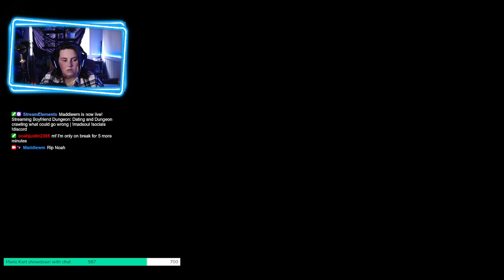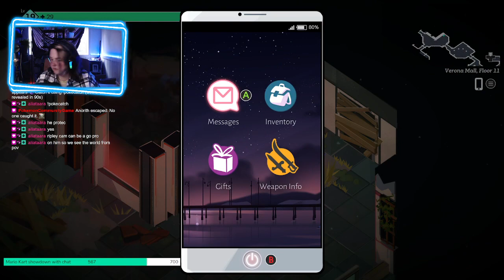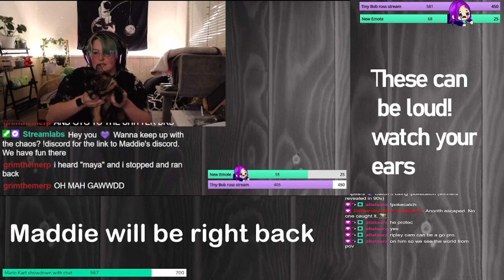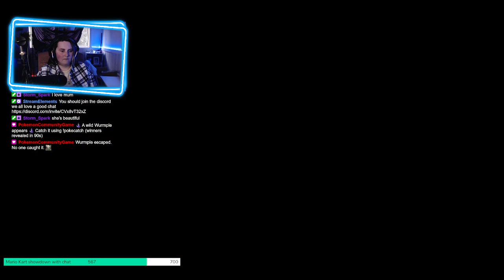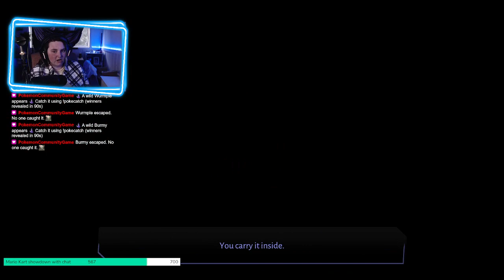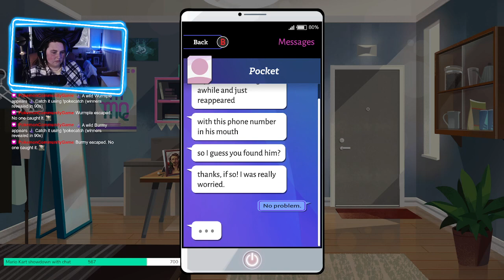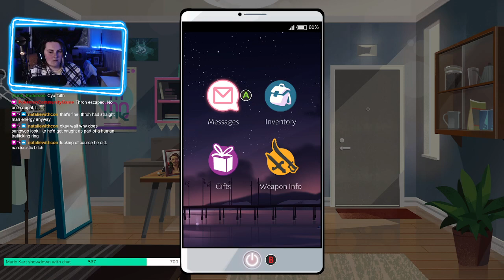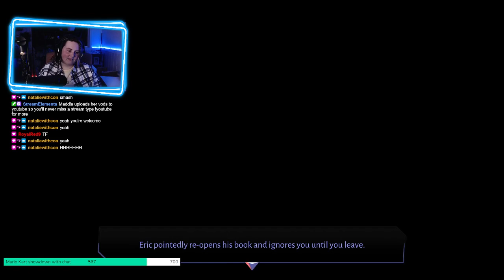BOYFRIEND DUNGEON RERUN Part 3 | Maddiewm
MADDIE PLAYS BOYFRIEND DUNGEON AGAIN!
This was livestreamed on the 18/1/2023 over on Maddie's twitch channel.